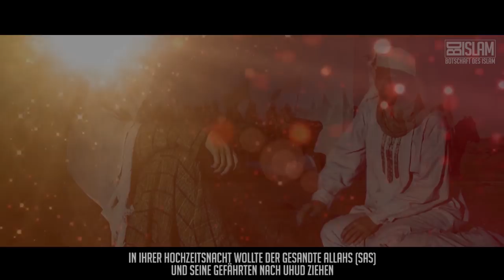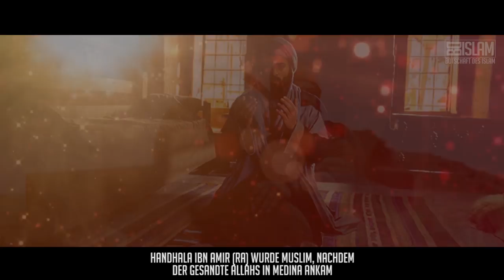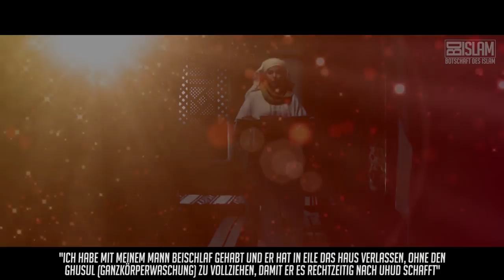Handhala Ibn Abi Amir ᴴᴰ ┇ Helden des Islam ┇ BDI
Wir Muslime haben eine glorreiche Geschichte, die von ehrenhaften Persönlichkeiten geschrieben und geprägt wurde. Einer dieser Persönlichkeiten ist zweifelsohne Handhala Ibn Abi Amir! Was zeichnete ihn wohl aus?